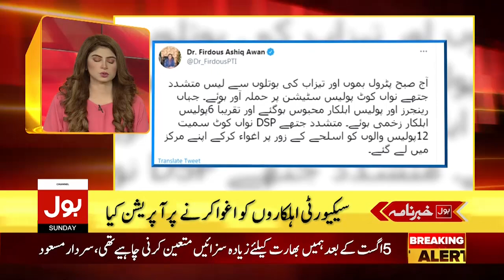9 to 12 Classes to Start from Tomorrow | BOL News Headlines | 11:00 PM | 18 April 2021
9 to 12 Classes to Start from Tomorrow | BOL News Headlines | 11:00 PM | 18 April 2021